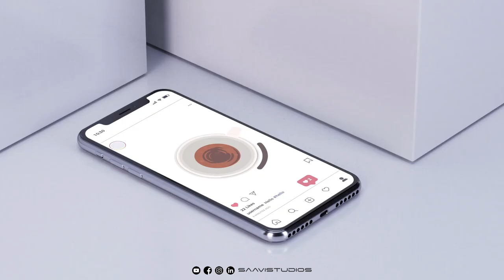Coffee Shop Unique Logo Design and Animation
Coffee Shop Unique Logo Design and Animation. Perfect for any ” Coffee ” business or Youtube Channel Design